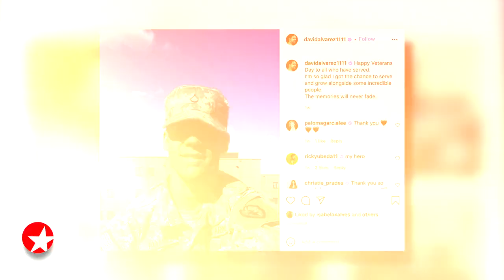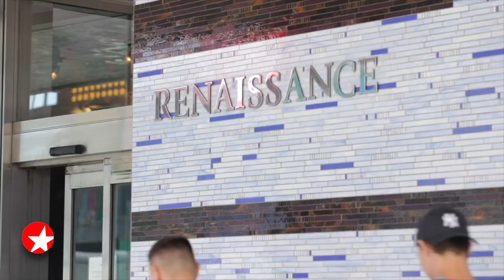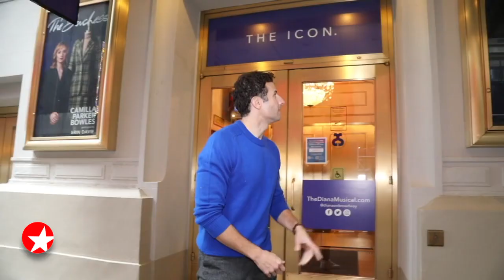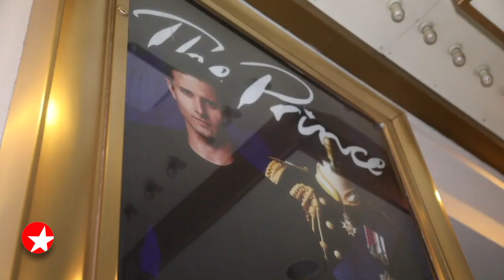The Broadway Show with Tamsen Fadal: 12/4/21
Featured this week:

- Broadway.com Editor-in-Chief Paul Wontorek sits down with Tony winner David Alvarez at the Time Hotel to talk about playing Bernardo in Steven Spielberg’s WEST SIDE STORY film remake.
- Host Tamsen Fadal chats with Oscar-winning icon Rita Moreno about Steven Spielberg’s WEST SIDE STORY film remake.
- Broadway.com correspondent Charlie Cooper talks with Daniel J. Watts, who received a 2020 Tony nomination for his performance as Ike Turner in TINA: THE TINA TURNER MUSICALl, at the Renaissance Hotel.
- Get a sneak peek at Hugh Jackman in rehearsal for THE MUSIC MAN.
- Broadway.com Editor-in-Chief Paul Wontorek sits down with CAROLINE, OR CHANGE star Sharon D Clarke to talk about leading the buzzy revival.
- Get to know DIANA leading man Roe Hartrampf.
- Broadway.com Editor-in-Chief Paul Wontorek interviews Julian Ovenden and Sierra Boggess about their new duet album TOGETHER AT A DISTANCE at the Civilian Hotel.
- Comedian Alex Edelman talks about his solo show JUST FOR US at the Cherry Lane Theatre.